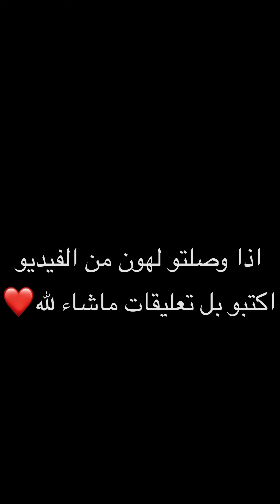اخذ من المره شنطتها وهرب ما سبب مصدم نهايه ؟